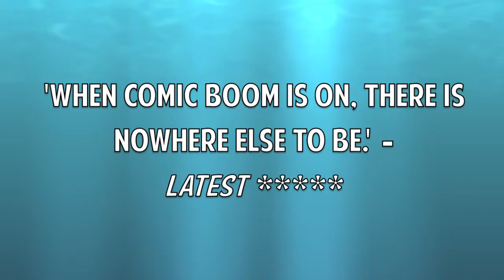COMIC BOOM TUESDAY JUNE 26TH @ KOMEDIA BRIGHTON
Komedia Brighton & Jill Edwards Comedy Workshops present their legendary monthly night of exciting new comedy without the gamble. One of our fantastic 5 MC's hosts a top quality night of comedy featuring an established headline comedian and a hand-picked selection of only the most exciting new rising comedy stars.

"Now widely regarded as the Best New Comedy Night in Britain. Comic Boom once again had the audience gripping their faces with laughter thanks to the delectable comedy delicatessen on display." Latest

Jill Edwards also teaches the highly acclaimed and the original Brighton comedy courses, based at Komedia Brighton, since 2005